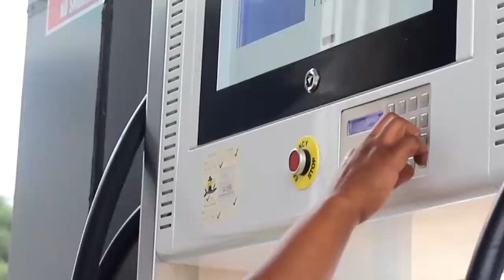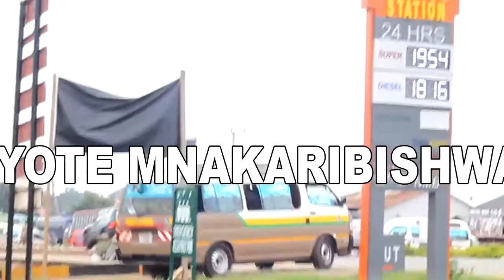Epsode 2 MORNING GLORY: Mguso Wa Yesu - Mchungaji Cosmas Mwahalende KKKT TUNDUMA